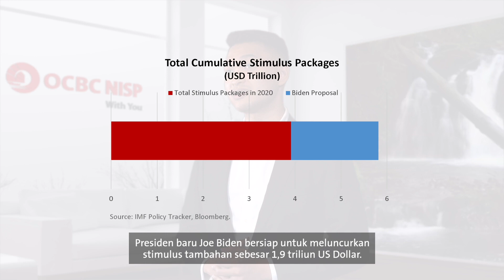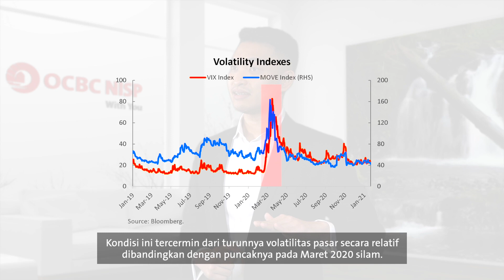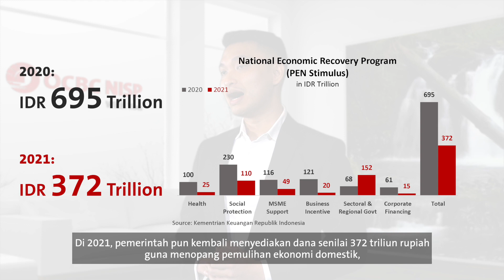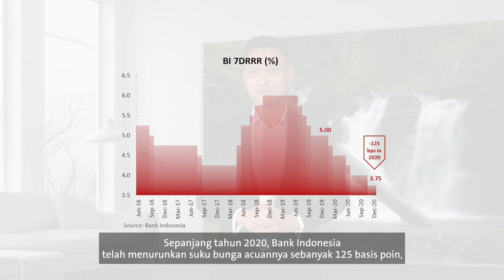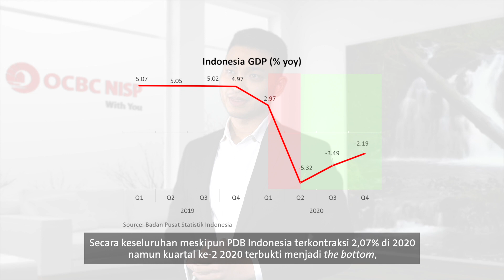ONe Wealth Outlook Eps 1 - Is The Worst Over? Indonesia 2021 Outlook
Tahun 2020 telah menjadi tahun yang penuh gejolak. Aktivitas industri global merasakan imbas yang sangat signifikan.

Namun, di awal tahun 2021 terlihat bahwa ekonomi global telah berada dalam jalur pemulihan yang positif. Begitu pula di Indonesia, munculnya istilah "the worst is over" sebagai sinyal positif bagi perekonomian Indonesia yang akan mampu tumbuh di tahun 2021.

Simak analisa perekonomian minggu ini selengkapnya di ONe Wealth Outlook